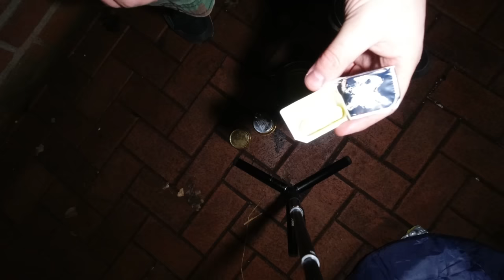Bushaltestellen-Wanderung - 74 km zu Fuß (Tag 1/3): Bremen - Stuhr - Delmenhorst - Schlutter (36 km)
Ich habe eine 74 km Wanderung mit zwei Übernachtungen in Bushaltestellen von Bremen nach Oldenburg gemacht. Dies ist Tag 1 der Wanderung.

Merchandise auf Amazon
Leinöl (mit Lignane)

⇢ Tag 1 (36 km): Bremen - Stuhr - Delmenhorst - Schlutter
⇢ Tag 2 (28 km): Schlutter - Ganderkesee - Oldenburg
⇢ Tag 3 (10 km): Oldenburg Tweelbäke - HBF Oldenburg

Fanpost Adresse (für Fanpakete):
Natururin
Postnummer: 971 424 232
Packstation 187

Merchandise auf Amazon